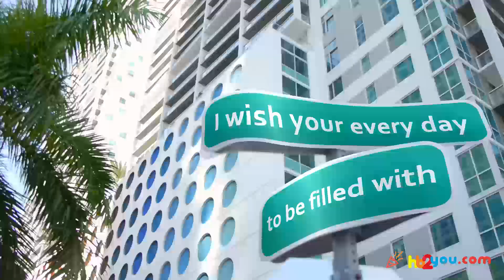Happy Birthday Greetings for Guru! 🎂🎉 | Happy Birthday Wishes, HB2You Guru!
🎁 Celebrate Guru's special day in a truly unique way with a personalized birthday greeting!
🎈In this heartwarming video, we've crafted a custom 'Happy Birthday' message just for Guru.

Happy birthday, Guru! 🍰🎂